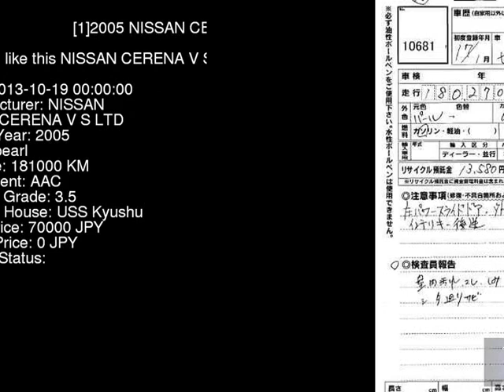2005 NISSAN CERENA V_S_LTD TC24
the Authority on JDMs since 2007!  . Details on this car from auction in Japan